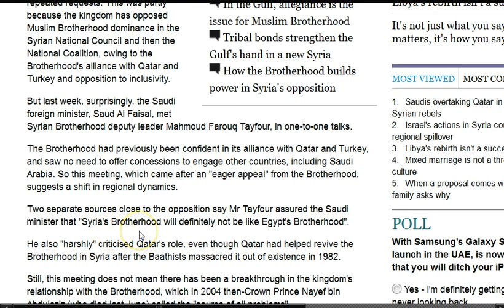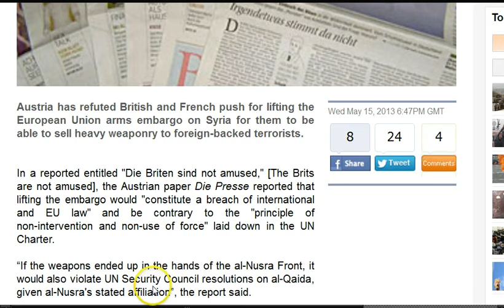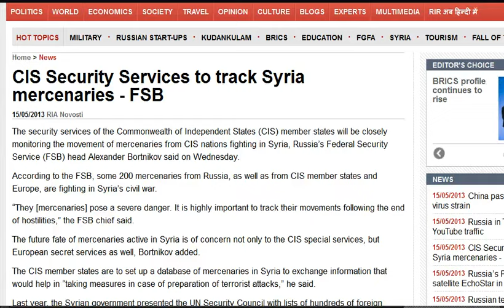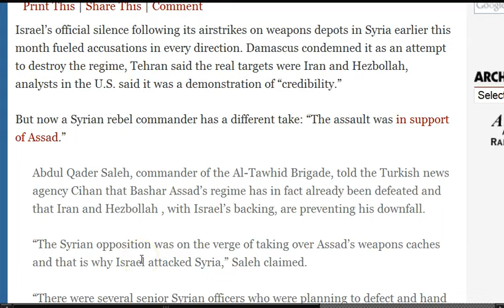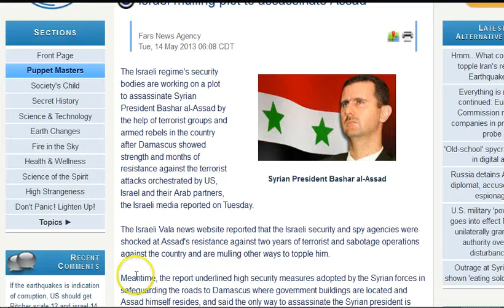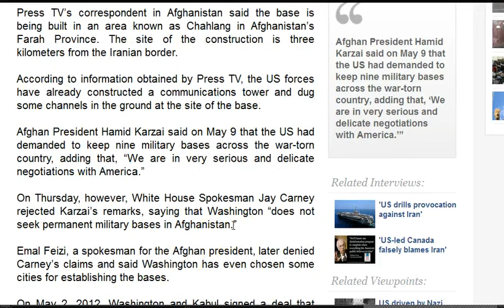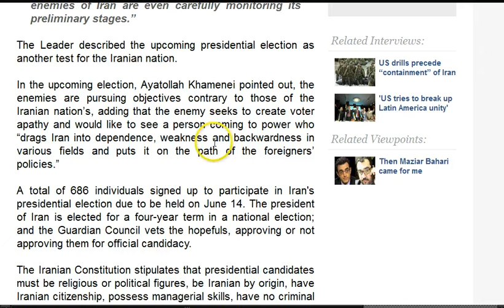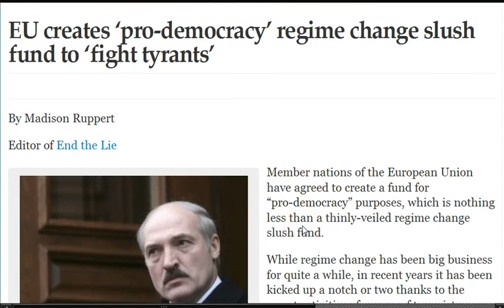GGN: Israel to Assassinate Assad?, US Meets Syrian Terror Leader, Turks Oppose Anti-Syrian Policy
May 15, 2013 Part One (1/6)

Syria conflict: US and UK pledge to bolster opposition

Austria refutes British attempts to arm terrorists in Syria

Syria: Ready for Joint Inquiry, Erdogan's Government Blamed for Turkey Attacks

Syria Uprising: Mossad, Blackwater And CIA 'Led Operations In Homs'

State Department Conducts Secret Visit with Death Squad Leader in Syria

Is Israel Hastening the Fall of Assad?

Lavrov Stresses Iran Must Attend Int'l Conference on Syria

Hmm...What could finally topple Iran's regime? Earthquakes...

US building military base in Afghanistan near Iran border

Azerbaijan not to be used as base to attack Iran

State Department official denounces 'repression' in lead-up to Iranian presidential election

Iran election to be another face-off for old allies

Reformist Kavakebian mulls dropping out in favor of Hashemi

Pakistan election winner Nawaz Sharif tells rival Imran Khan to stop sledging

EU creates 'pro-democracy' regime change slush fund to 'fight tyrants'

Irregularities in Pakistan elections: Over 100 % voting witnessed in 49 polling stations

Pakistan's Age-Old Battle: Sharif vs. The Army

Maduro says is planning to dispatch 1000s of troops across Venezuela

Afghans Claim to Have Video of U.S. Special Forces Guy Torturing Civilians

Contractors Hit by Almost $1 Billion in Afghan Taxes

KBR Tells U.S. Army it will Cost $500 Million and Take 13 Years to Close out Its Iraq Contract